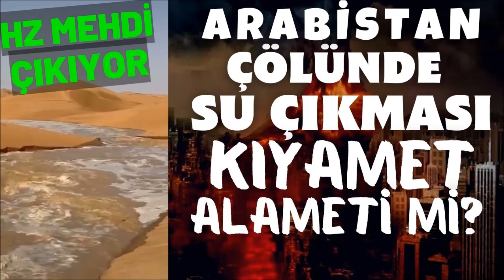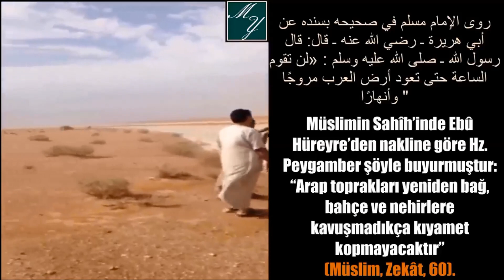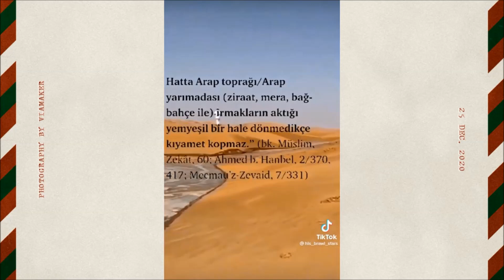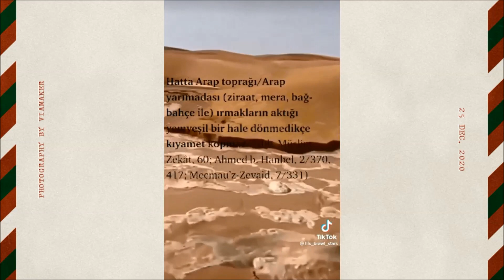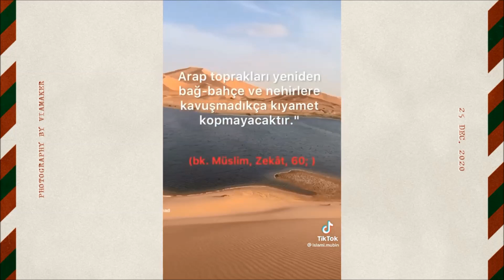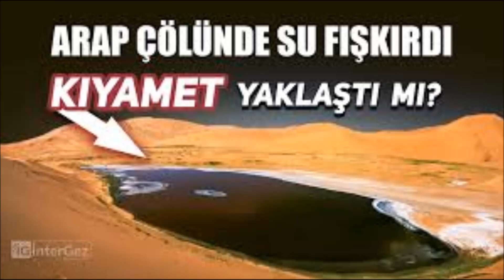Arap Yarımadası Yeşillenmedikçe Kıyamet Kopmaz - YouTube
BİZE DESTEK OLUP BU SEVABA ORTAK OLMAK İSTERMİSİN ?
SEYDA ABDULHAKİM VELİOĞLU SOHBETTİ VEREN HOCAMIZ !!!
1-Sayfamızı beğendikten sonra ""Takip'e"" basın sonra bildirimleri ""Başta gör"" yapın, ondan sonra 2 yine sayfanın üst kısmında ""Arkadaşlarını bu sayfayı beğenmeye davet et'e"" basarak   3-önüne çıkan listede gördüğünüz bütün arkadaşlarınıza davetiye gönderin !